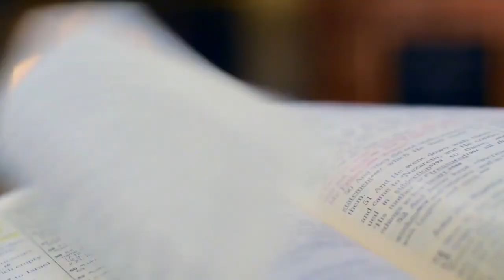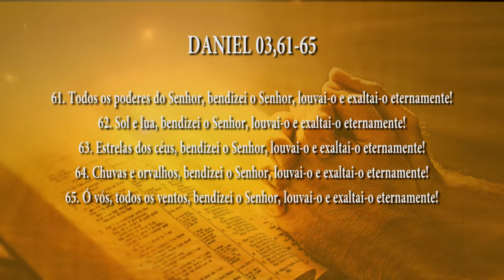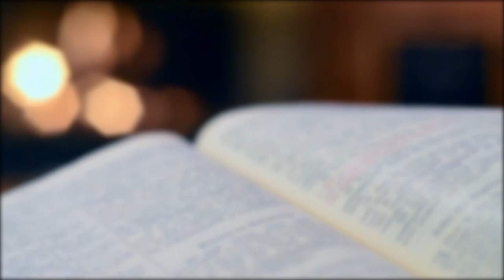PG PALAVRA DE DEUS MEDITADA(29/11/2023)